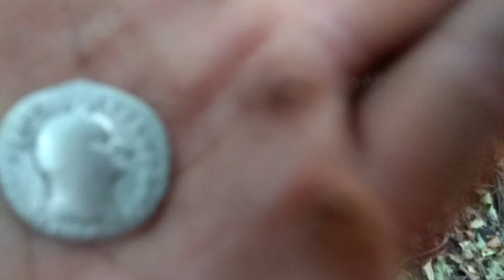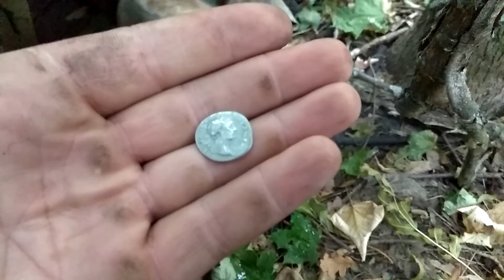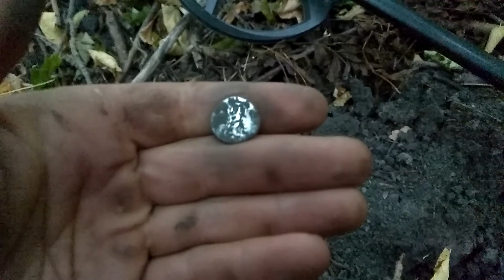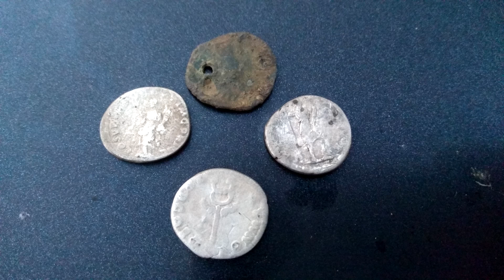xp deus, нашел монеты Рима!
Всем привет!Друзья-копари!Вышли мы в лесок покопать и наткнулись на монеты древнего Рима!Мы копали монеты с металлоискателями xp deus.Эти монеты мы нашли в лесу!Там были серебренные денарии!